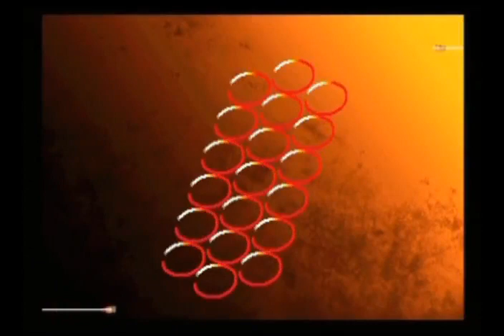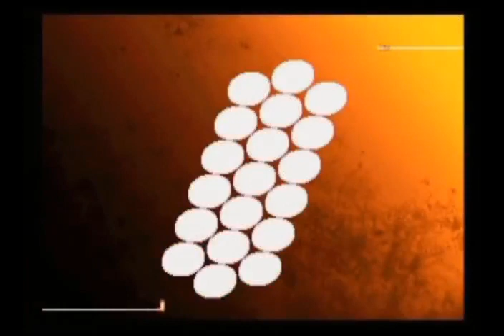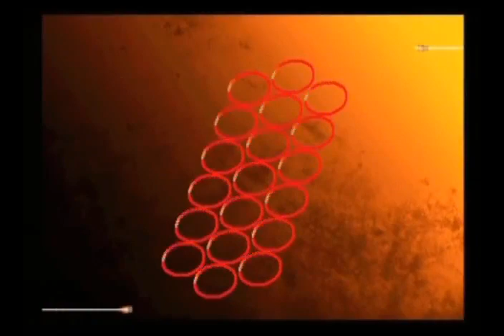SFIII: 3rd Strike - Kuroda DVD Vol.16: Ibuki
Held 29th June 2008 at Game Inn Sakura Arcade.
A series of DVDs where Kuroda would stick to one character and play a variety of challengers over a couple of hours.
These are useful if you want to study how Kuroda handles match-ups.
Kuroda's opponents weren't always named, but some are known.
Players: Kuroda(IB) vs various
Players: クロダ(IB) vs various

Time-line

00:00:00 - Kuroda(IB) vs ??(MA)
00:03:32 - Kuroda(IB) vs ??(MA)
00:05:54 - Kuroda(IB) vs ??(MA)
00:08:18 - Kuroda(IB) vs ??(MA)
00:10:46 - Kuroda(IB) vs ??(YA)
00:13:02 - Kuroda(IB) vs ??(GO)
00:15:32 - Kuroda(IB) vs ??(DU)
00:17:55 - Kuroda(IB) vs ??(GO)
00:20:02 - Kuroda(IB) vs ??(EL)
00:23:00 - Kuroda(IB) vs ??(RY)
00:25:41 - Kuroda(IB) vs ??(DU)
00:28:03 - Kuroda(IB) vs ??(KE)
00:30:43 - Kuroda(IB) vs ??(GO)
00:32:45 - Kuroda(IB) vs ??(KE)
00:35:18 - Kuroda(IB) vs ??(KE)
00:37:50 - Kuroda(IB) vs ??(MA)
00:41:08 - Kuroda(IB) vs ??(MA)
00:42:45 - Kuroda(IB) vs ??(MA)
00:46:05 - Kuroda(IB) vs ??(GO)
00:48:33 - Kuroda(IB) vs ??(MA)
00:50:44 - Kuroda(IB) vs ??(GO)
00:52:26 - Kuroda(IB) vs ??(MA)
00:55:06 - Kuroda(IB) vs ??(UR)
00:57:48 - Kuroda(IB) vs ??(MA)
00:59:30 - Kuroda(IB) vs ??(UR)
01:02:30 - Kuroda(IB) vs ??(RY)
01:04:36 - Kuroda(IB) vs ??(GO)
01:06:22 - Kuroda(IB) vs ??(YU)
01:09:18 - Kuroda(IB) vs ??(YA)
01:11:26 - Kuroda(IB) vs ??(GO)
01:13:06 - Kuroda(IB) vs ??(YA)
01:15:31 - Kuroda(IB) vs ??(RY)
01:18:14 - Kuroda(IB) vs ??(KE)
01:21:09 - Kuroda(IB) vs ??(EL)
01:22:51 - Kuroda(IB) vs ??(GO)
01:24:51 - Kuroda(IB) vs ??(HU)
01:27:44 - Kuroda(IB) vs ??(CH)
01:30:07 - Kuroda(IB) vs ??(UR)
01:32:58 - Kuroda(IB) vs ??(YU)
01:35:24 - Kuroda(IB) vs ??(EL)
01:37:02 - Kuroda(IB) vs ??(UR)
01:42:29 - Kuroda(IB) vs ??(CH)
01:44:48 - Kuroda(IB) vs ??(HU)
01:47:11 - Kuroda(IB) vs ??(YU)
01:50:12 - Kuroda(IB) vs ??(UR)
01:53:27 - Kuroda(IB) vs ??(HU)
01:56:57 - Kuroda(IB) vs ??(UR)
01:58:40 - Kuroda(IB) vs ??(UR)
02:01:21 - Kuroda(IB) vs ??(HU)
02:03:39 - Kuroda(IB) vs ??(GO)
02:05:16 - Kuroda(IB) vs ??(AL)
02:07:54 - Kuroda(IB) vs ??(UR)
02:11:11 - Kuroda(IB) vs ??(HU)